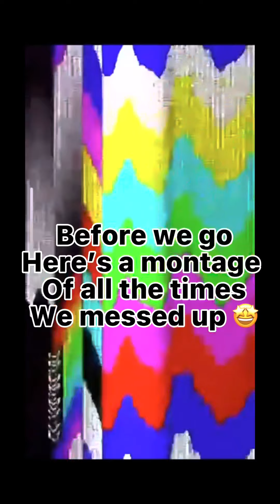𝐓𝐰𝗼 𝐩𝐞𝐫𝐬𝗼𝐧 𝐬𝐭𝐮𝐧𝐭𝐬 |𝐣𝐤 𝐢𝐭𝐬 𝐩𝐫𝐞𝐭𝐭𝐲 𝗺𝐮𝐜𝐡 𝐮𝐬 𝐛𝐞𝐢𝐧𝐠 𝐝𝐮𝗺𝗺𝐢𝐞𝐳💩